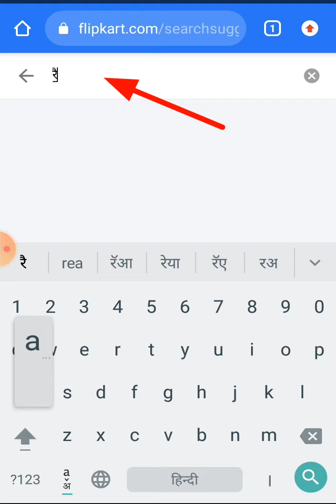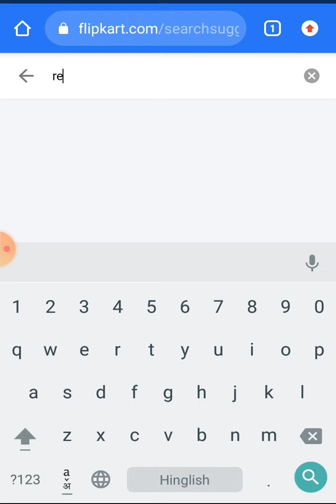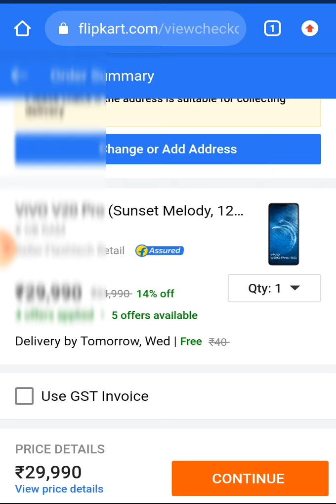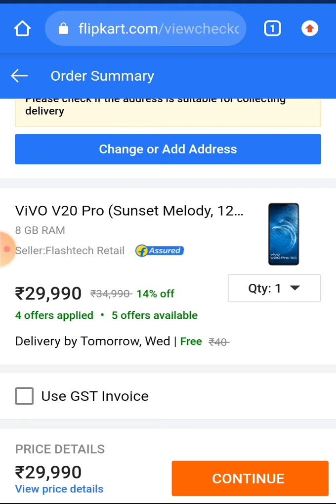Flipkart ki open box delivery kaise le।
flipkart se mobile lete samay open box delivery kaise le